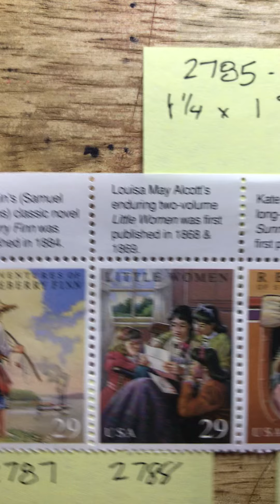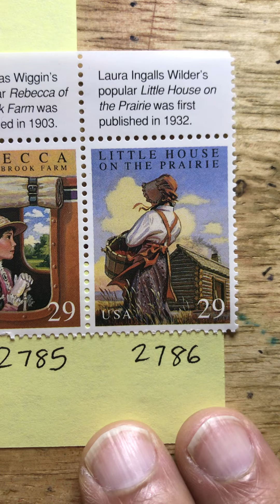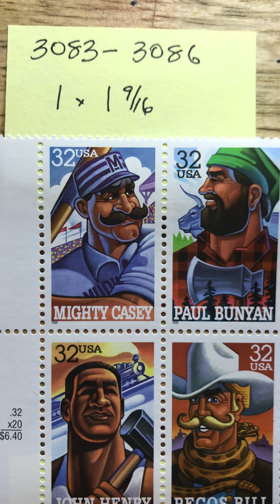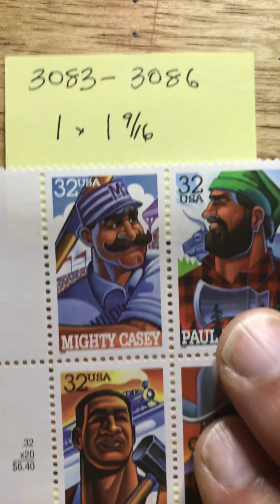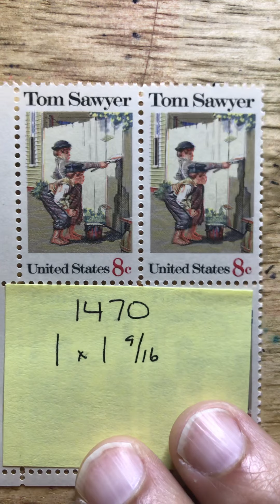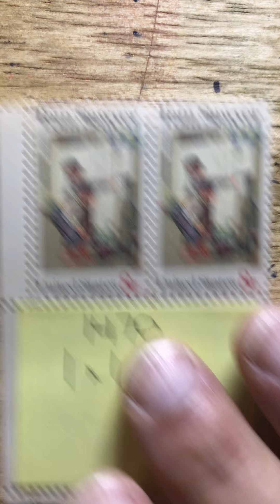Looking at Stamps—Episode 92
Stamps about Books
Library of Congress (3390), Children’s Classics (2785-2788), Folk Heroes (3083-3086), Tom Sawyer (1470), A Nation of Readers (2106)